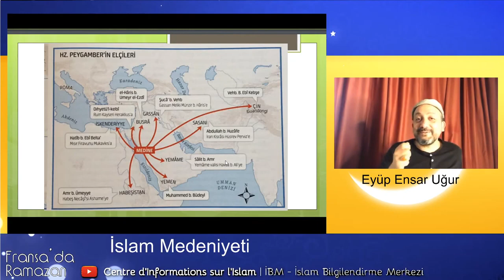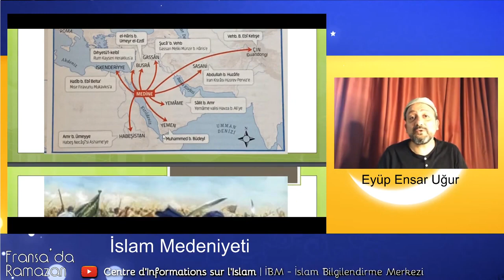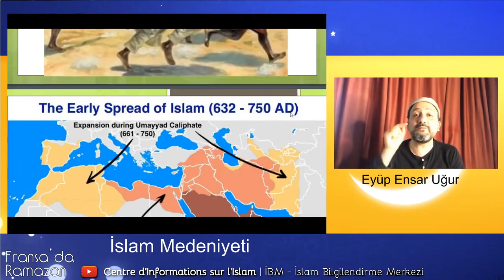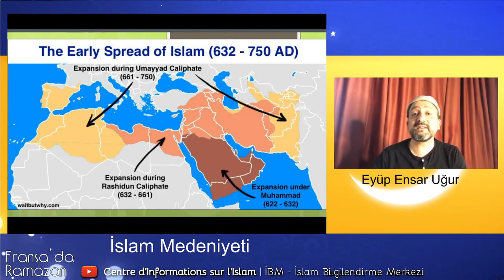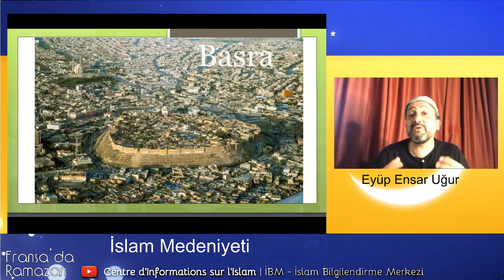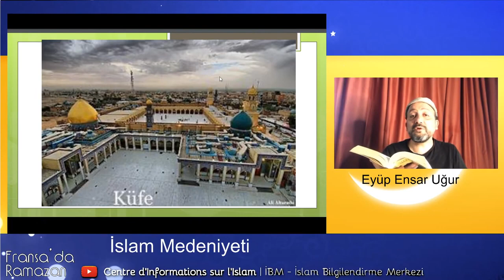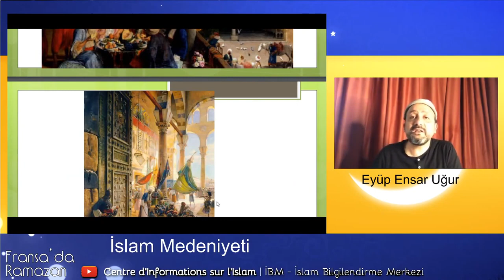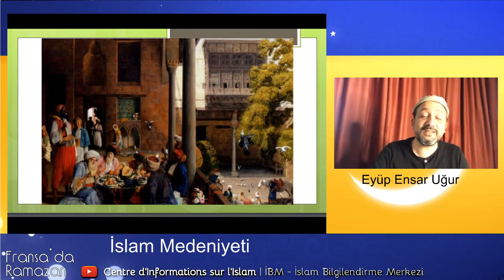Eyüp Ensar Uğur: İslam Medeniyeti